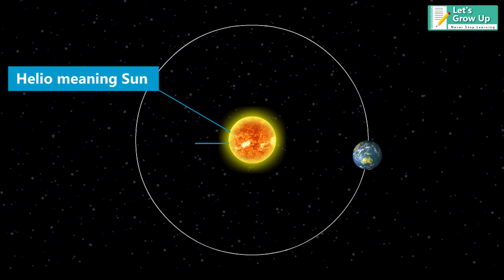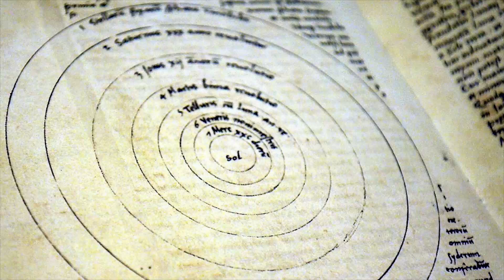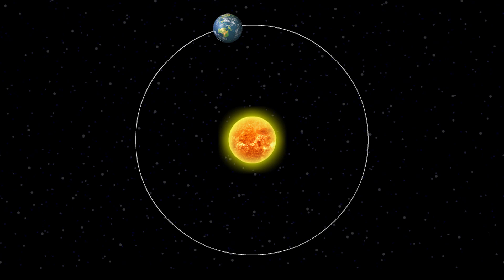Heliocentric And Geocentric Theory | History of the universe | History of Astronomy | Astrophysics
Dear Friends

This video will help you to understand about Heliocentric Theory and the story of the universe and also discussed geocentric theory. We also discuss the  Aristarchus of Samos, Galileo, and Copernicus.

Friends, only we are doing this type of work with good content and quality. We are working on more topics in our Education to help the Students. If you want to help us, please join us.

Let's Grow Up Tram